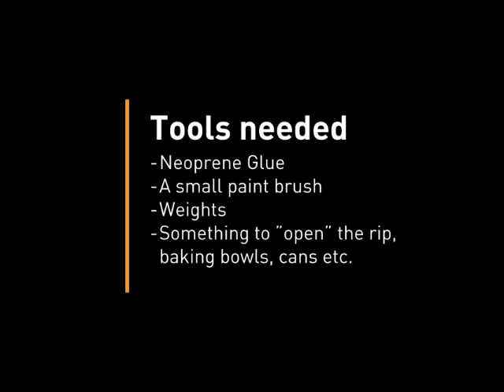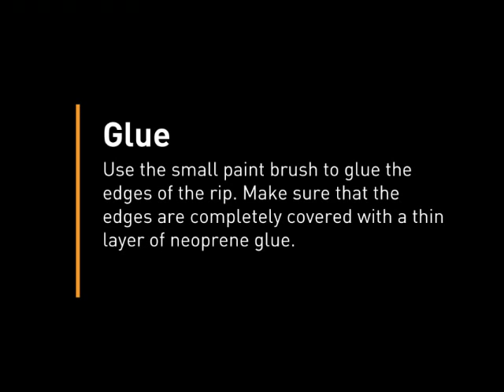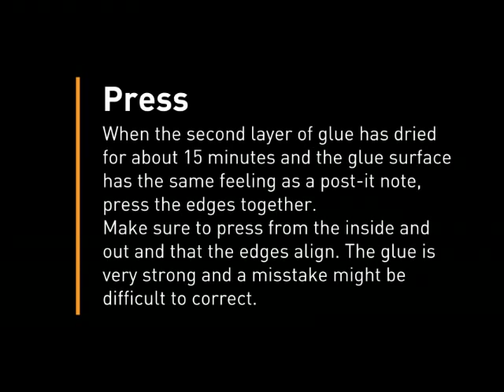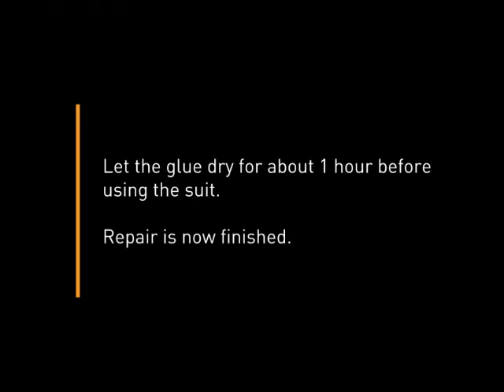Wetsuit repair / Laga våtdräkt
Learn how to repair a rip in your wetsuit or Triathlon suit easily with Mares neoprene glue. (code: 415400)

Lär dig laga din våtdräkt eller Triathlon våtdräkt enkelt med Mares neoprenlim.
(code: 415400)